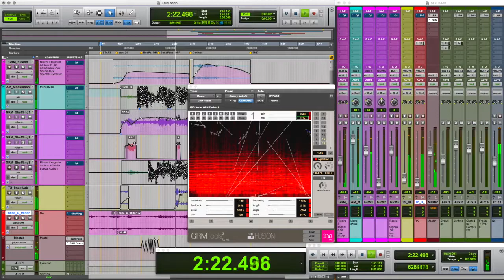APULIA POST SCUOLA con il prof Giuseppe Spredicati direttore del Conservatorio Tito Schipa di Lecce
APULIA POST SCUOLA con il prof Giuseppe Spredicati direttore del Conservatorio Tito Schipa di Lecce, a cura di Giuseppe Semeraro